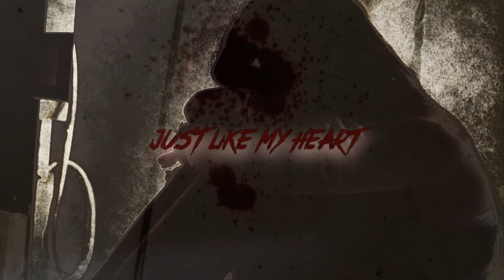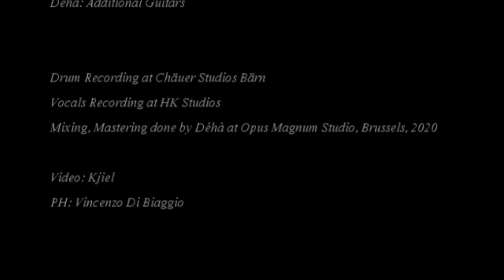Angor Animi - LOVE(lorn) [Official Music Video]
Official Music Video for the Song "LOVE(lorn)" by Angor Animi.

Melancholic Black Metal Solo Project of Kjiel

Line-up:
Kjiel: Vocals, Guitars, Lyrics, Bass & Artwork

Guests:
J.: Drums & Mixing
Déhà: Additional Guitars

Drum Recording at Chäuer Studios Bärn
Vocals Recording at HK Studios
Mixing, Mastering done by Déhà at Opus Magnum Studio, Brussels, 2020

Lyrics:
I never thought I'd go that far
pretending you're still here
somewhere in my life
or that I'm still there
somewhere in your heart.

Here sitting staring at the floor
trying not to drown in these red tears
hoping to see you enter through that door

but at the same time wishing that everything would vanish

Too many tears have crossed my face
Too many hours wasted
with the illusion that sooner or later
the darkness around me would fade

but it is increasingly dense and tangible
it almost seems to want to get inside me
I hear your voice less and less
I feel my breath less and less
My hands are getting wet
I'm bleeding just like my heart
or what's left of it.

While I slowly die inside
you have another in your arms.
While I abandon myself to darkness
you abandon yourself to someone else.

I will keep on loving you
or rather, I will keep on loving your memory
but this time with the awareness that
what I have left of you are only memories
deeply engraved in my skin
emotions that nobody can ever make me relive
including you.